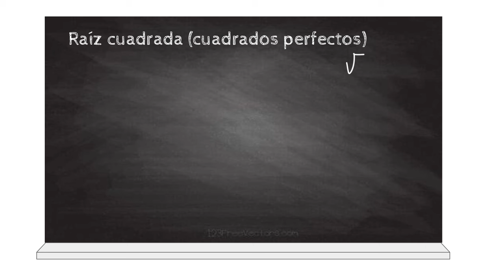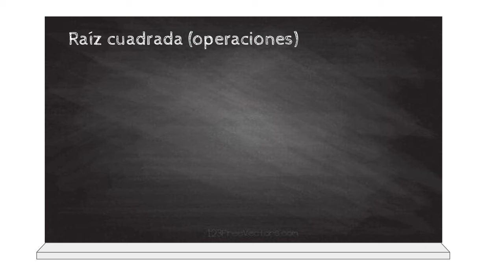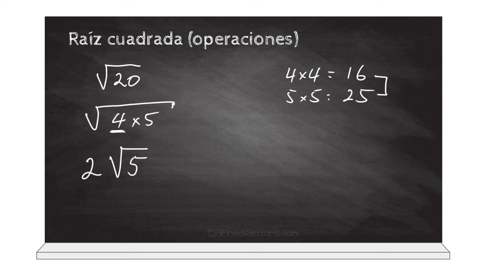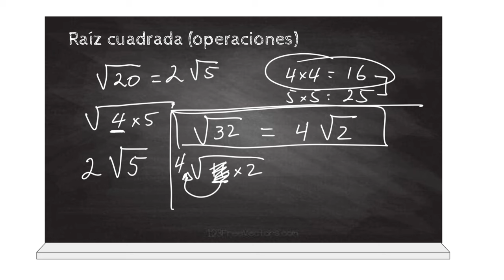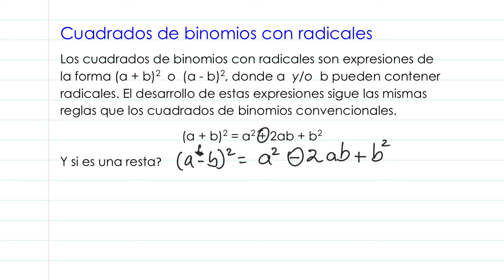GED Matemáticas: Tips y ejemplos con raíz cuadrada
Para saber cómo estás en matemáticas, toma un examen de práctica gratuito en el sitio oficial de GED en espanol

Lista de videos en el orden sugerido.